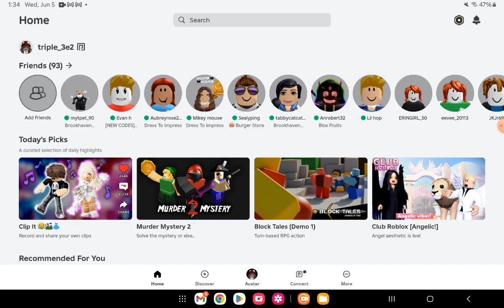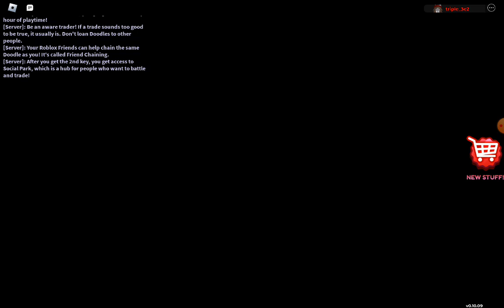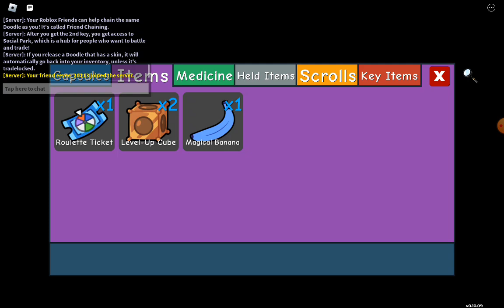roblex doodle world (2)